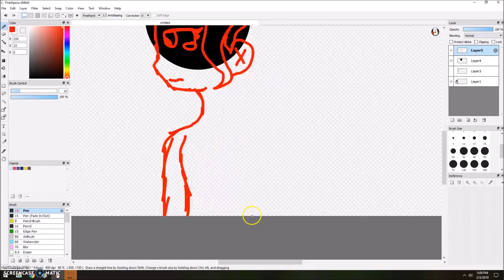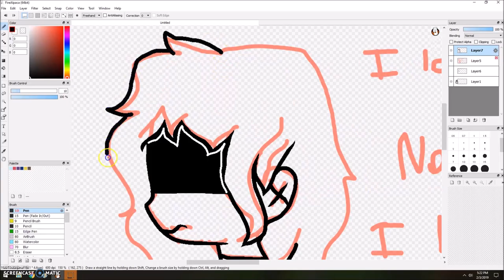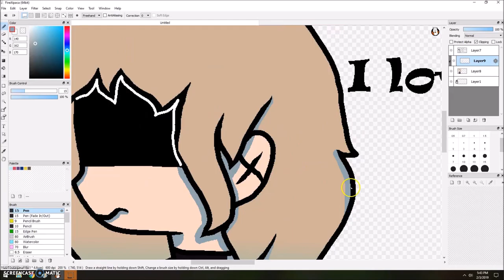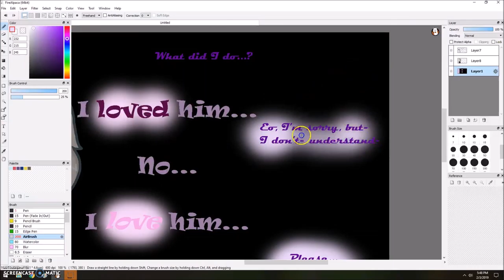I Love Him... | SPEEDPAINT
~Read Me~

"I love him, Ethan... and that love doesn't want to go away even though it hurts... why can't it just go away?"

I just wanted to draw my one OC, Addison. She's in a book I'm writing in my free time with Heart Shine. I like how this came out :3